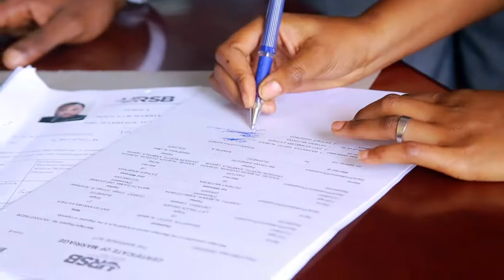Basantya + Esther Wedding